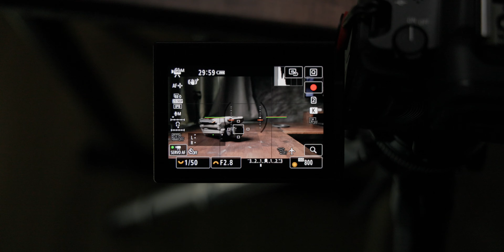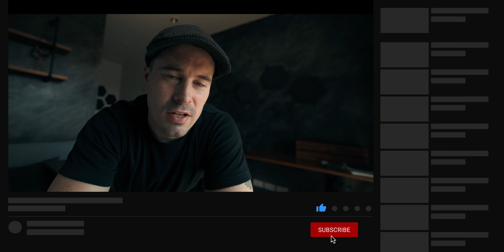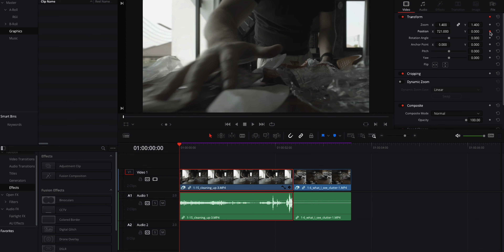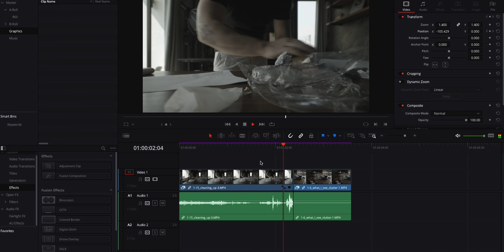How To Film Cinematic B-Roll of Yourself at Home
Learn to make better videos! Start with my Creator Crash Course

BECOME A VIDEO CREATOR WITH MY COURSES:
→ Creator Crash Course
→ Video Camera Basics
→ Practical Videography
→ Storytelling for YouTube
→ DaVinci Resolve (Editing & Color Grading)
→ Video Editing
→ Color Grading
→ Videography Business
→ ALL COURSES for a BIG DISCOUNT

MY VLOGGING CAMERA (2023)
MY VLOGGING LENS (2023)
MY VLOGGING MIC (2023)
MY FAVORITE DRONE

BEST PLUGINS for FINAL CUT & DAVINCI RESOLVE

MUST HAVE CINEMATIC COLOR GRADING PLUGINS:
- FilmConvert (Film-Look)
- CineMatch (Cinema-Look)

BEST SFX FOR TRAVEL VIDEOS